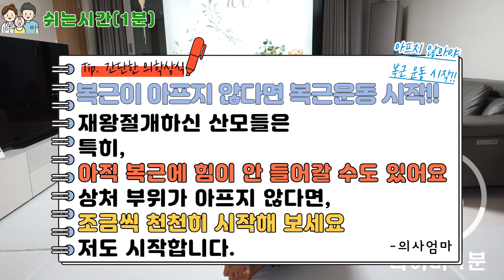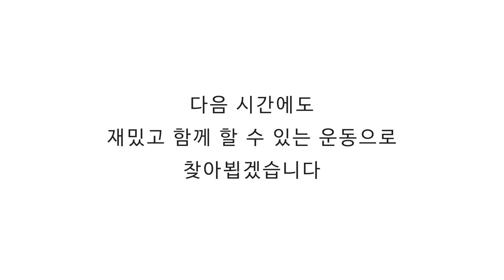출산 후 복근에 무리하지 않고 강하게 자극주는 운동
복근운동

제왕절개를 한 산모들은 자연분만을 한 산모들보다 복근의 회복이 느립니다. 복근이 회복되지 않으면 복근운동을 무리하게 진행을 하면 안됩니다. 복근에 힘이 들어갈 정도로 회복이 되었으면 조금씩 천천히 시작해보세요.

1. 누워서 양 팔꿈치로 바닥을 지탱하고 상체를 살짝 들어올린다. 두 다리는 무릎을 90정도 구부린 채 유지하고 팔꿈치가 떨어지지 않는 범위 내에서 양 무릎을 좌우 교차해 가면서 내렸다 올렸다를 반복한다.
2. 누워서 양 팔꿈치로 바닥을 지탱하고 상체를 살짝 들어올린다. 두 다리는 무릎을 편채 바닥에서 살짝 들어 올린다. 양무릎을 좌우 어깨 방향을 교차해 가면서 구부렸다 폈다를 반복한다.
3. 누워서 양 팔꿈치로 바닥을 지탱하고 상체를 살짝 들어 올린다. 두다리는 무릎을 편채 바닥에서 살짝 들어올린다. 한쪽 다리씩 교차 해 가면서 무릎을 굽히고 다리가 위로 뻗게 무릎을 펴고 위로 올린다리를 원위치로 내린다.
4. 누워서 양 팔꿈치로 바닥을 지탱하고 상체를 살짝 들어올린다. 두다리는 무릎을 편채 바닥에서 살짝 들어올린다. 양쪽 무릎을 가슴쪽으로 향하게 구부렸다 폈다를 반복한다.

*타임라인
00:00 인트로
02:10 운동
11:33 마무리